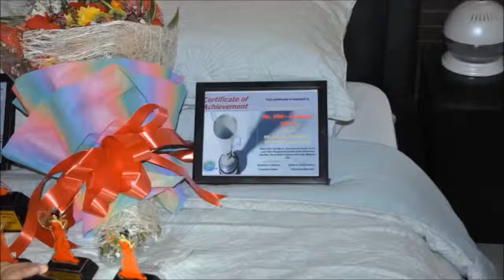DLSAU COLLEGE OF BUSINESS PAGEANT 2014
SHENNA MAE ZALDIVAR WINNING MOMENTS!!!